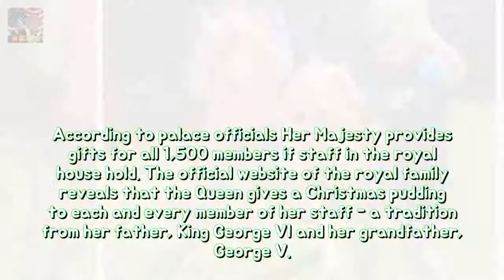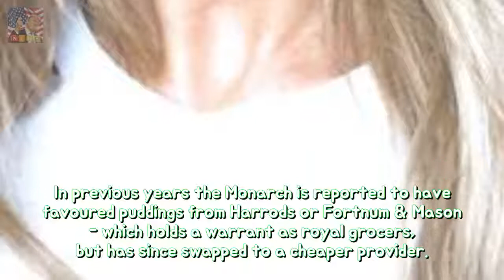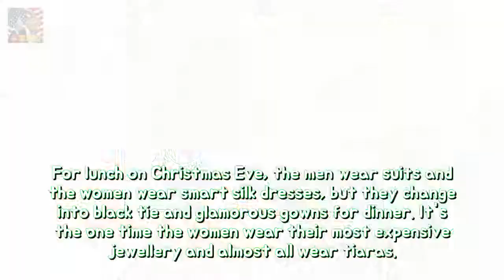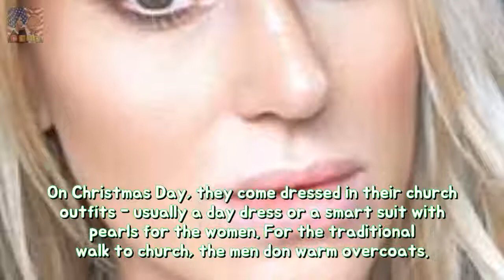The surprising present the Queen offers in accordance with her 1500 mace because of Breaking News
The Queen gives each member of her 1500 staff a Christmas pudding Tradition dates back to her grandfather George V and her father George VI Switched to Tesco puddings instead of Fortnum & Mason to cut costs It is not uncommon for employees to received a Christmas gift or bonus from the boss - and it seems even the Queen is not exempt from the tradition.
Im A Celebritys Jack Maynard speakme to woodland queen Georgia Toffolo EVERY DAY lo Breaking News:
Declan Donnelly or his wife Ali Astall answer in accordance with UK because Christmas Breaking News: